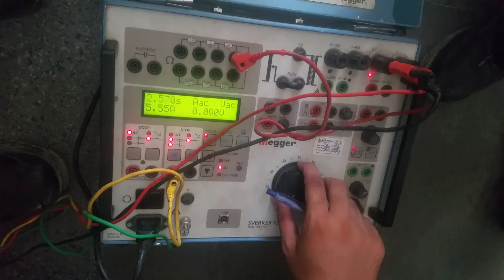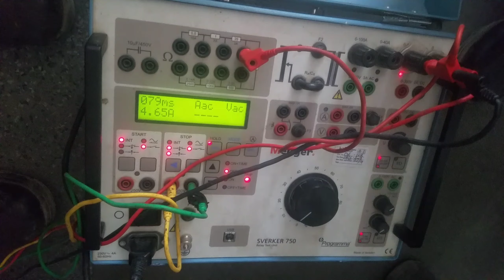VCB contact resistance test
Measurement of contact resistance